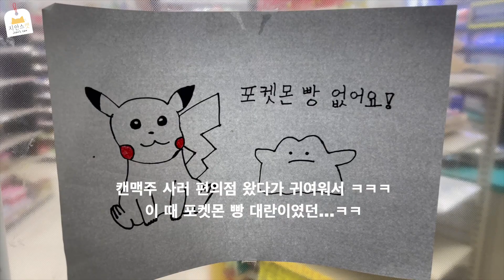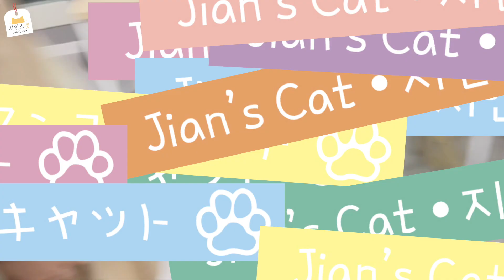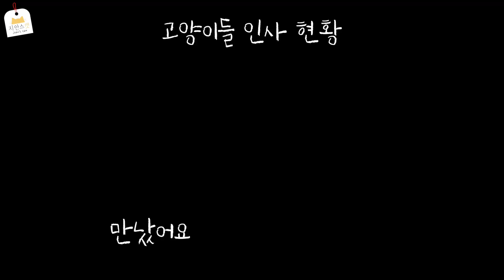고양이 집에 놀러온 N년차 캔따개 손님의 대환장 숙박체험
4월에 놀러온 후배의 숙박일지!!